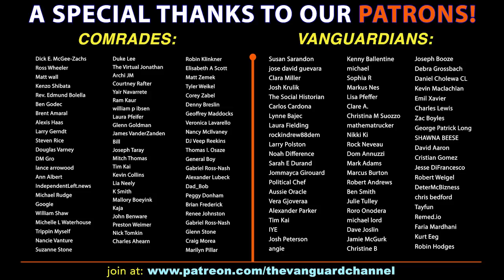Ryan Grim ADMITS ForceTheVote Was a Good Idea in Debate with Briahna Joy Gray on Bad Faith Pod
In a recent debate / interview on the Bad Faith Podcast, BJG explained the logic of Force The Vote to one of the strategy's most prominent critics, Ryan Grim of The Intercept.